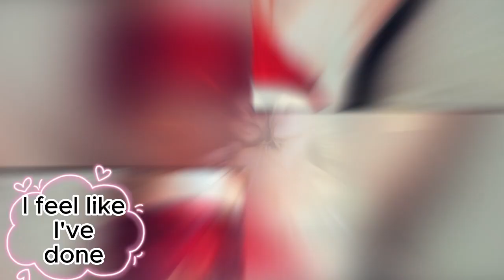Lily-Rose Depp defends raunchy sex scenes in ‘The Idol’: ‘We live in a highly sexualized world’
"The Idol" has become notorious for its contentious sex scenes and nudity — and Lily-Rose Depp is defending the "nasty" scenes after viewers labeled it "torture porn."

The HBO series, produced by Sam Levinson ("Euphoria"), Reza Fahim, and Abel Tesfaye (a.k.a. The Weeknd), follows pop singer Jocelyn (Depp, 24, daughter of Johnny Depp and Vanessa Paradis) and her odd and bawdy connection with nightclub owner and cult leader Tedros (Tesfaye, 33).

It has been chastised for its explicit sex scenes and for its behind-the-scenes shambles. Rolling Stone claimed in March that insiders on the set described a chaotic filming environment, calling it "torture porn" and "rape fantasy."

But Depp is dismissing the criticism, claiming that the show's sex scenes are "important" and "intentional."

"We know we're making something provocative, and we're not afraid of it." "I knew I wanted to do that from the start," she told Vogue Australia in an interview for the July cover story. "I've never been interested in creating something puritanical." It's alright if this display isn't for everyone; I believe that all great work is [polarizing]."

Lily-Rose Depp in a clip from the contentious TV show "The Idol."
"When it comes to the nudity and risqué nature of the role, that to me was really intentional," Depp remarked. That was really significant to me and something I was looking forward to accomplishing. I'm not afraid of it. I believe we live in a sexualized environment. That sounds like an intriguing avenue to pursue."

She also stated that the set setting was a "really safe creative space."

"I've never felt more respected and safe on set, honestly," Depp told the publication. "And I think the trust that we've all built with each other, you and I, Sam and I, Abel and I, can only make for a really safe-feeling set."

"To me, the creative climate that Sam fosters on set is conducive to the greatest work I feel like I've done, and it brought out the best in everyone... And Sam couldn't have been more supportive. It seemed like a giant creative playground where we could test things and see if they worked or not."

Depp also said that portraying troubled pop princess Jocelyn "changed" her and gave her valuable lessons "so so much"

"I'll never say farewell to Jocelyn." "It was such a beautiful time in my life," she said. "I'll never forget it, and it will live forever in my heart." "I adore this character."

However, the pr'ogram is not receiving a lot of favorable feedback.

The HBO show's episode 2 — which included the "worst sex scene in history" — lost more than 100,000 viewers from the debut, resulting in a 12% reduction in viewership. According to Variety, around 800,000 viewers watched the second episode, compared to 913,000 who watched the debut.

The official Oreo Twitter account weighed in on "The Idol," sparking a rivalry with The Weeknd.

After it was revealed that a second season of the show was not certain, milk's favorite cookie tweeted, "Finally some good news."

An intimacy coordinator told Variety that they felt "betrayed" by HBO and were particularly "appalled" by one scenario in which a fake intimacy coordinator was trapped in the restroom.

"The Idol" is currently available to watch on Max. It was supposed to feature six episodes, but one was apparently removed, and the season concluded on Episode 5.